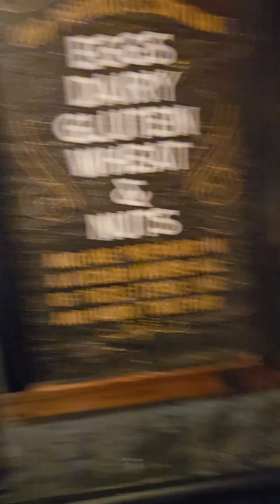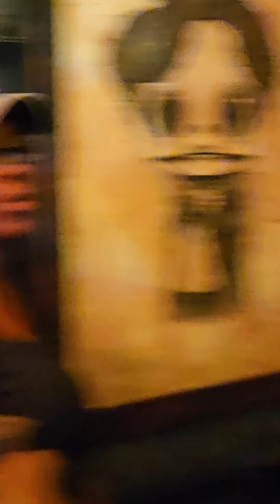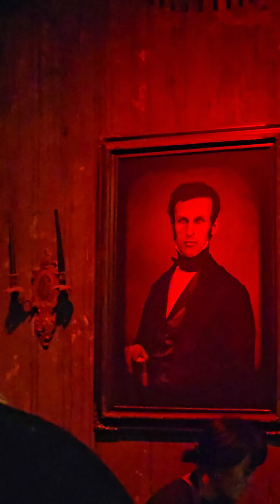Gideon's Bakehouse in Disney Springs!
Visiting Gideon's Bakehouse in Disney Springs for the first time. Loving the Gothic horror theme.